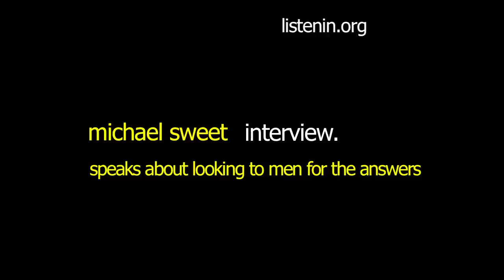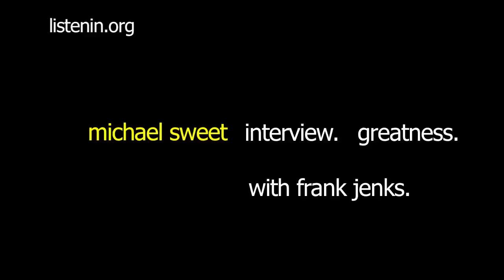25. Michael Sweet speaks about looking to men for the answers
I've thought about getting with Michael Sweet the past four or five years. I finally reached out, and voila! we hit it off. What you'll hear is real and honest and frustrating...and it's all the best.- Frank